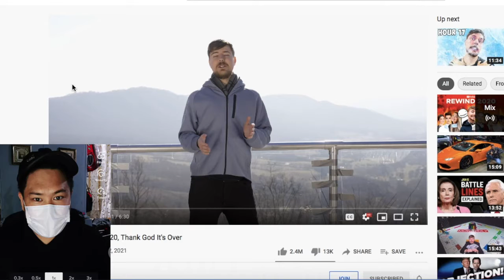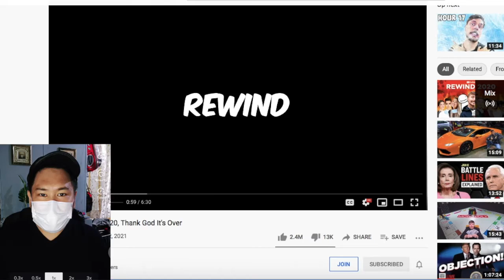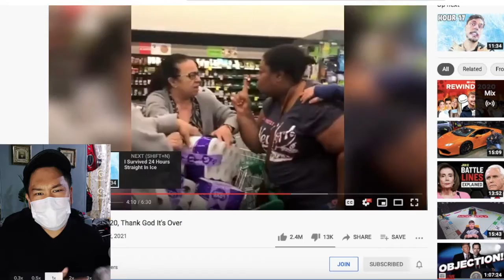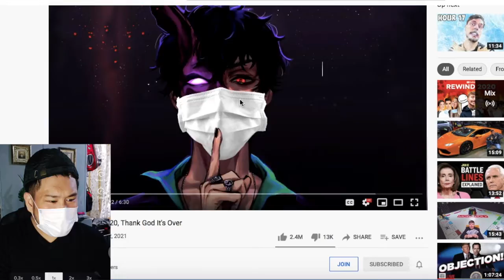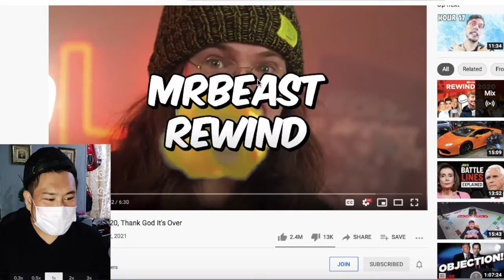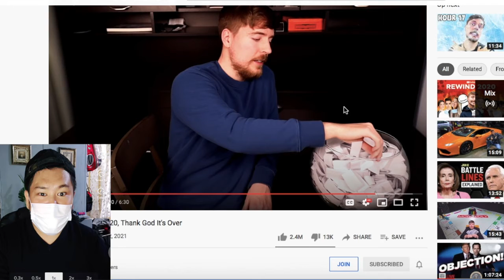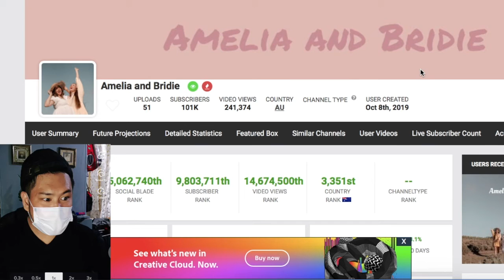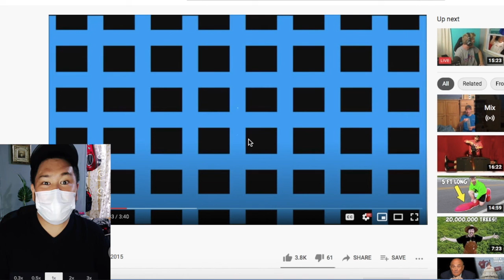Reacting to MrBeast Rewind & MrBeast Effect | Coronavirus 2020 & Herd Immunity 2021